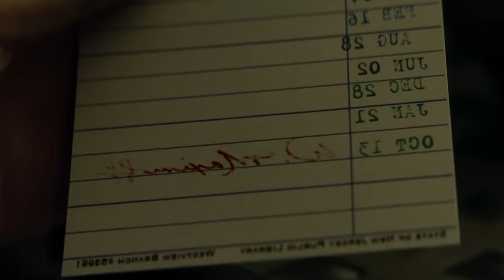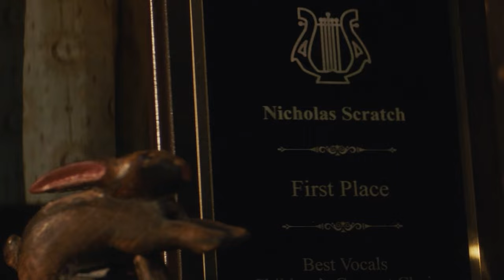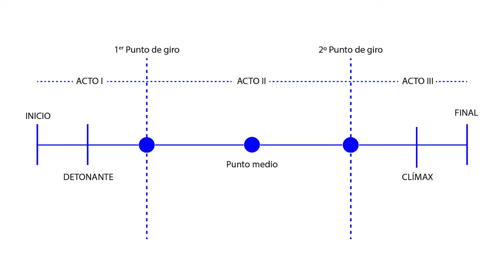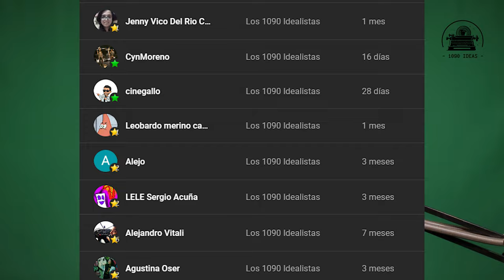🟧 ¿A quién le interesa Agatha All Along?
La nueva serie de Marvel Studios tiene de protagonista a un personaje de cuarta categoría, siendo además un spin-off de una serie de personajes de segunda categoría. Así que, ¿para quién está hecha?